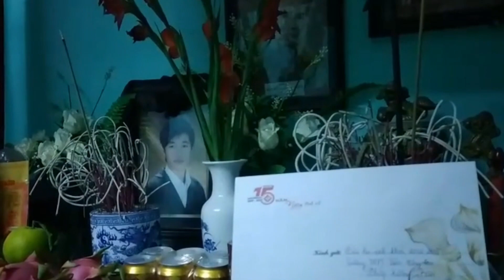Tri ân - Trần Hưng Đạo 2003-2005